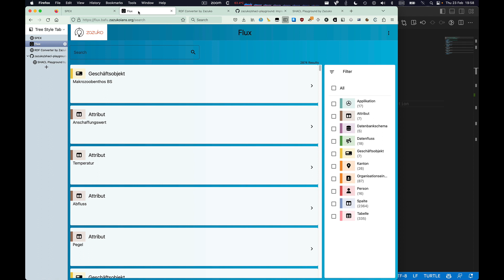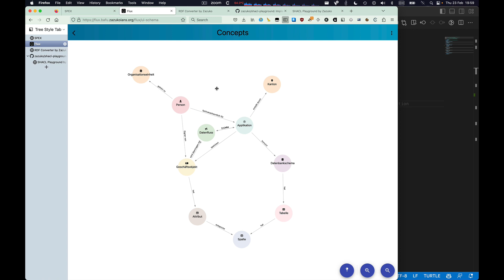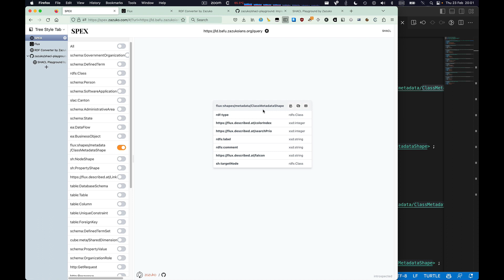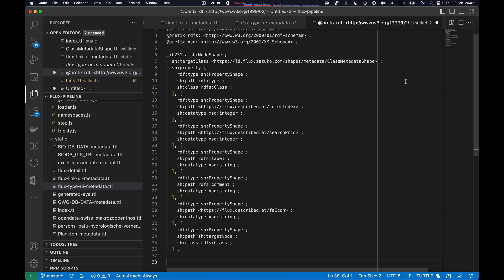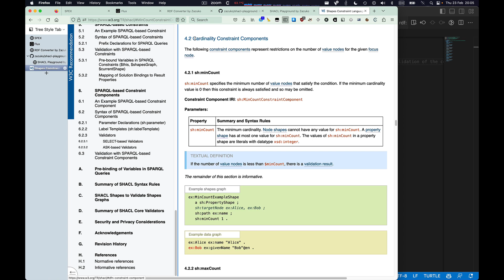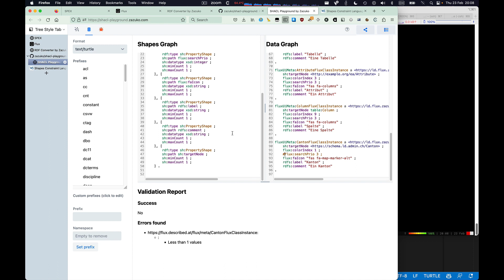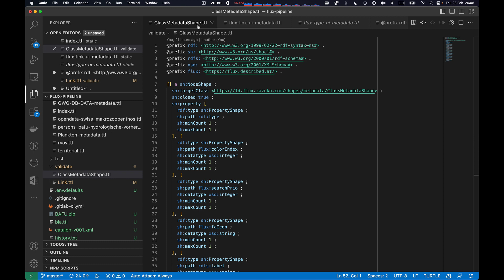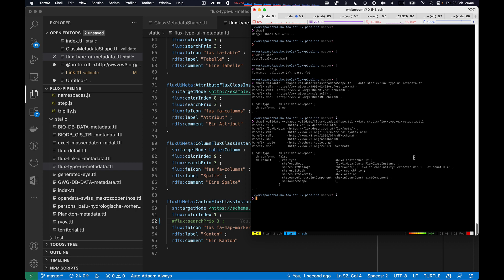Creating Useful SHACL Shapes for RDF Validation: A Step-by-Step Guide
Welcome to this episode, where I'll take you through my process for validating RDF. It's always a good idea to begin with SHACL shapes directly, but in reality, it is more likely that you'll start with some existing data in RDF. That's why I'm excited to present some tools that will help you create useful SHACL shapes in no time.

During this episode, I'll walk you through my process for validating RDF, step-by-step. We'll explore the benefits of starting with SHACL shapes and I'll share some tips and tricks that will help you save time and effort when creating them.

So, whether you're new to RDF validation or an experienced user looking to streamline your workflow, this episode is for you. Join me as we explore the world of SHACL shapes and learn how to make the most of them in your RDF validation process.